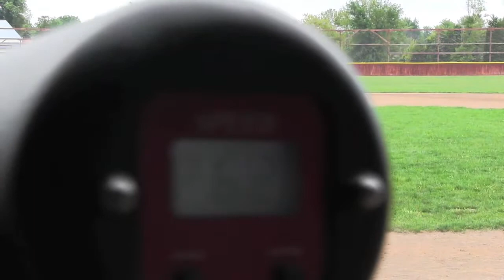Darren Williams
Mason County High School (Ky)  2016
6'6'' 195lbs   Pitcher/Outfield